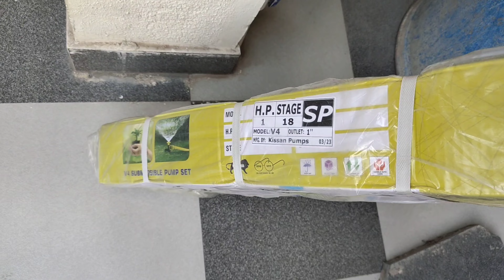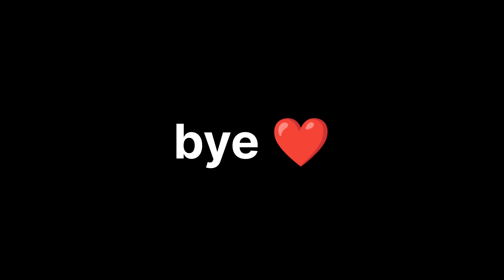finally 😃 i phone | le liya guys 🎉 | iPhone vlog | ‎@Rahulpvlog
| finally 😃 phone | le liya guys 🎉 | iPhone vlog | @Rahulpvlog

Tho guys finally hamne le liya new phone or vo he iPhone tho bas yarr ab se saare Vlog iPhone se aaye ge tho yarr bas aap saport karo bas or kuch nahi please har video ko like kare subscribe kar or Apne dosto se saht share kar or or kuch nahi or dekh te rahe hee vlog

I phone rings 8 ringtone
I phone rings ringtone
I phone
I phone 13
I phone lene se pahle dekha na chahiye
I phone lene ke fayde or nukasan
I phone lene Jaa rahe hee
I phone lene ke liye
I phone lene se phele
I phone mil gaya
I phone le liyaa

Aaj humne bahot mehnat ki vlog me jo aap sab dekhenge ya dekh liye honge to aur aise content
Milti rahe ,uske liye bell press kare 🔔
Than u so much

I phone q nahi lene chahiye
Jaa rahe he volg
Phone volg
Phone recharge
Phone ringtone
Phone lene Jaa rahe he
Phone nahi milaa
Phone mil gaya

Aur aapane mujhe Instagram per follow nahin kiya hai to kar lo meri ID niche mention hai
Vlogging]

Raam Navami Vlog ❤️ || Akola ki Raam Navami 🙂 ||🙏 Jay Shri Ram 🙏 ||

Bhai ka Chanel he yarr 🙂

or Instagram par bhi follow kar lo link de raha hu Bhai

click karo aur jao follow karo bhai 👍

or acha laga video tho saport karo ❤️